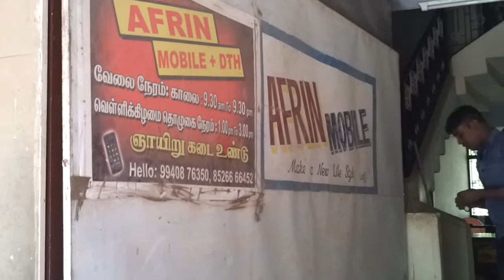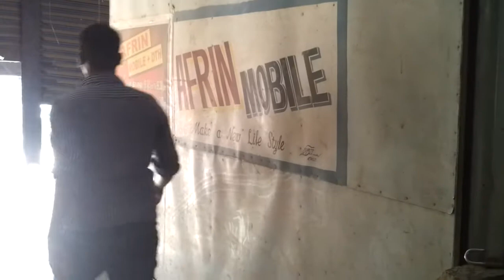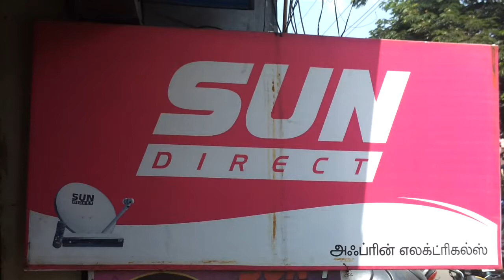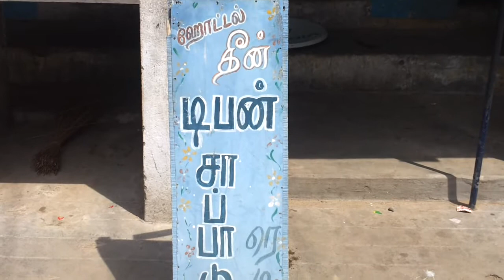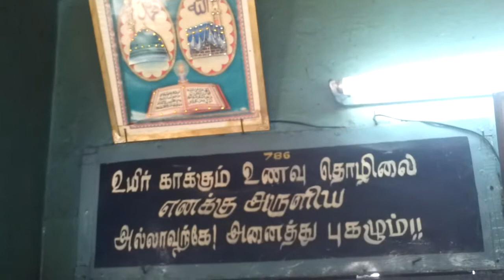Chittarkottai valoor RAMNAD தடை செய்யப்பட்ட பகுதி short film K10 ZULFI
chittarkottai valoor RAMNAD new short film
BY
VLCK - MEDIA
DIRECT BY K10ZULFI